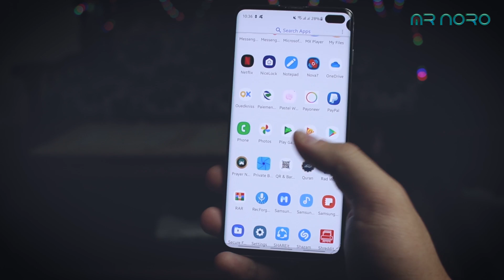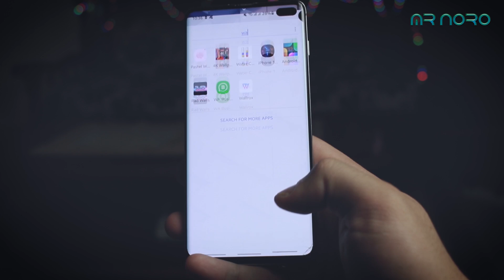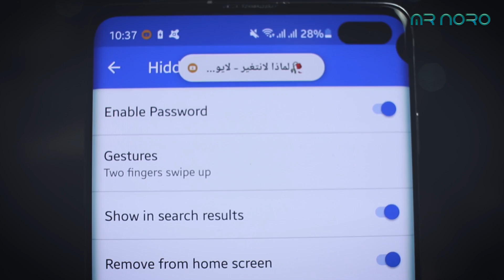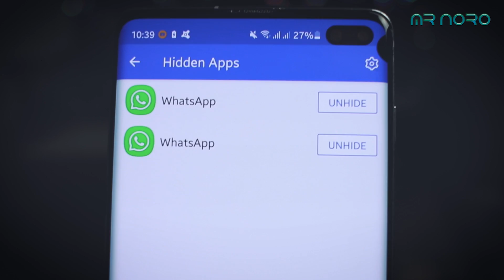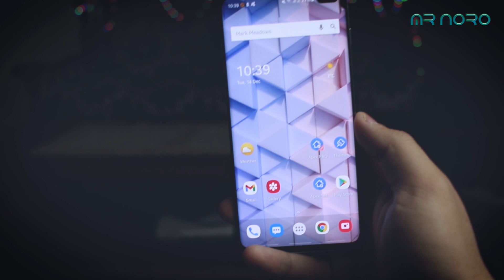شاهد كيف تقوم بإخفاء التطبيقات على هاتفك بهذه الطريقة السحرية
الكثير يحب أن تكون له بعض الخصوصيات على هاتفه و تجربة الأشيء التي تعطيه الحماية أكثر و من أفضل تلك الطرق ة التي هي إخفاء التطبيقات على هاتفك و لا تستطيع أن تجدها إلا بطريقة معينة و لهذا حلقة اليوم تكون مهمة لك و تأتيك تحت عنوان شاهد كيف تقوم بإخفاء التطبيقات على هاتفك بهذه الطريقة السحرية.

نعم أعلم جيدا الكثير من الهواتف تحتوي على ميزة غلق التطبيقات و حماية على هاتفك و لكن لا تقوم بإخفائها من هاتفك و لكن اليوم سوف أعطيك طريقة كيف تقوم بإخفائها.

أول شيء تقوم بتحميل اللانشر الذي يكون أسفل الفيديو من جوجل بلاي و بعدها تقوم بتثبيته على هاتفك و فتحه و إعطائه المزايا التي يحتاجها و تختارها أنت طبعا و بعدها تدخل إلى خيار الإعدادات التي تكون خاصة باللانشر و تختار إخفاء التطبيقات و تضع نمط يساعدك و بعدها تختار التطبيقات التي تريد أن تخفيها و من ثم تدخل إلى إعدادات الإخفاء و تختار كيف تعيد إظهارها للدخول إلأيها حيث يوجد طريقتين هي أن تضغط على شاشة هاتفك بيأصبعين و تختار السحب من الإعلاى إلى الأسفل و العكس ذلك طبعا كما أخبرتك يكون من خيارك.

متنساش تدعمني بلايك (👍) للفيديو وتشترك في القناة لو كانت لك أول مشاهدة، وشغل  زر التنبيهات (🔔)  لكي يوصلك إشعار 🤳 بأي فيديو جديد أول ما ينزل وتكون أول واحد يشوفه 😊

💗 شكراً لمتابعتكم 💗

■ حسابي الشخصي على الإنستغرام:
اخفاء التطبيقات
اخفاء التطبيقات للاندرويد
برنامج اخفاء التطبيقات
اخفاء التطبيقات في هواوي
كيفية اخفاء التطبيقات في الاندرويد
اخفاء تطبيقات الهاتف ▂ ▂ ▂ ▂ ▂ ▂ ▂ ▂ ▂ ▂ ▂ ▂ ▂ ▂ ▂ ▂ ▂
مراجعة _المنتوجات